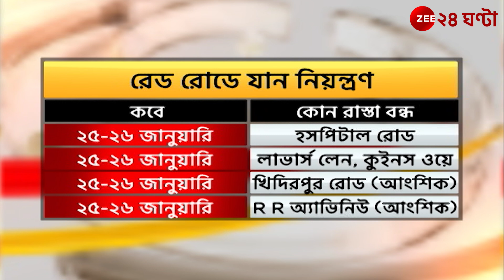Republic Day Parade: শুরু হল কুচকাওয়াজের মহড়া, আংশিক যান নিয়ন্ত্রণ রেড রোডে | Zee 24 Ghanta